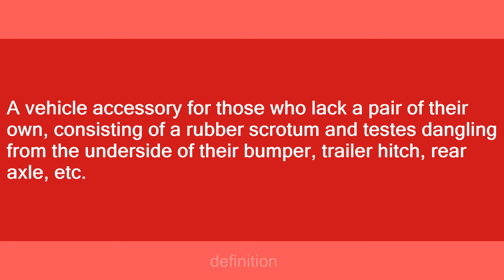bumper balls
Slang flashcards: